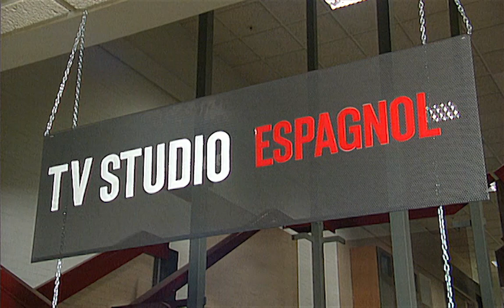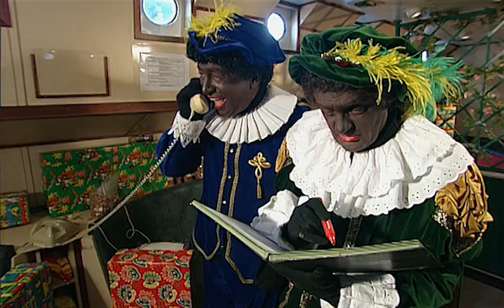DE NIEUWE CLUB VAN SINTERKLAAS (2001) • WEEKOVERZICHT 2 (AFL 6 t/m 10) • TV-serie Fox Kids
Aflevering 6 t/m 10, als weekend-compilatie-aflevering van de TV-serie De Nieuwe Club van Sinterklaas, uitgezonden in 2001.

We ontmoeten Hoge Hoogte Piet, een nieuw lid van De Club van Sinterklaas, die Sinterklaas en de rest van de Pieten kwijt is. Hij probeert Sinterklaas te vinden door onder andere een ladder van een glazenwasser te lenen en een postbode te raadplegen. Ondertussen zoekt Weerpiet, die Sinterklaas ook kwijt is, naar mensen die hem gezien hebben. Hij stuit op een boer, maar die blijkt Sinterklaas niet te kennen. Na veel avonturen ontmoeten ze elkaar en zoeken samen verder. Ze komen erachter dat de stoomboot al vertrokken is. In de tussentijd ontdekt Wegwijspiet dat de twee niet aan boord zijn. Chefpiet zoekt de hele boot af maar ze zijn er niet. Er wordt een vergadering gehouden maar niet één Piet weet wat te doen.